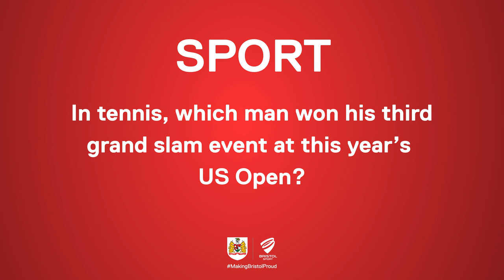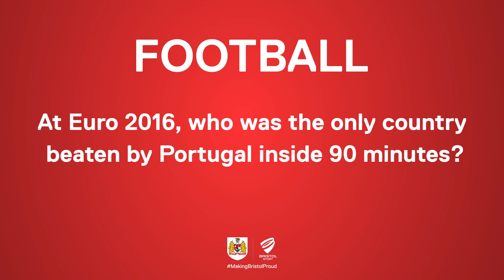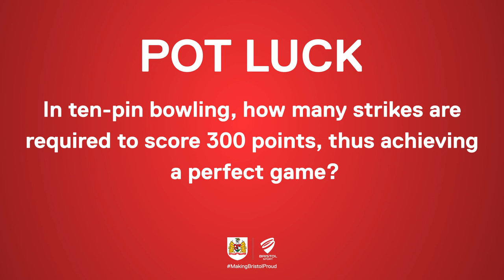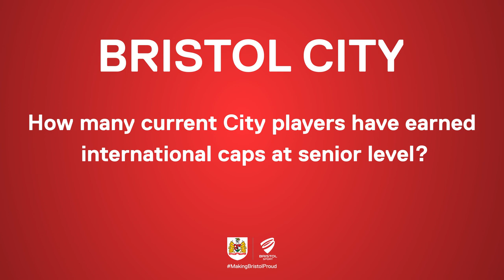Head2Head: Aaron Wilbraham v Hordur Magnusson (First Round)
In this week's Head2Head, Aaron Wilbraham takes on Hordur Magnusson for a place in the second round.

ANSWERS BELOW:
1. Stanislas Wawrinka
2. Germany
3. Jennifer Aniston
4. Kevin McCallister
5. Carly Rae Jepson
6. Wales
7. Henrik Stenson
8. 108
9. 12
10. Five (Ekstrand, Engvall, O’Dowda, Magnusson, Matthews)